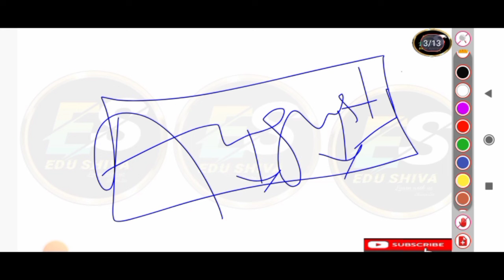Jharkhand Police 2024 बहाली पर रोक | Stay Order को समझें | झारखंड पुलिस 2015 पर आगे क्या? Edushiva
Jharkhand Police 2024 बहाली पर रोक | Stay Order को समझें | झारखंड पुलिस 2015 पर आगे क्या? Edushiva#jharkhandpolice